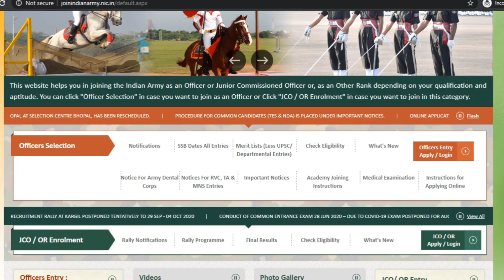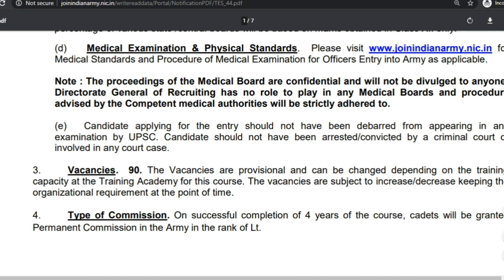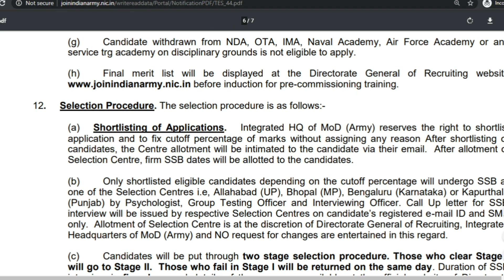Indian Army में निकली बड़ी भर्ती | Apply Now | Indian Army Vacancy Notification Details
Namaskaar dosto is video me maine aap sab logo ko Indian Army ke latest Vacancy ke baare me bataya hai.